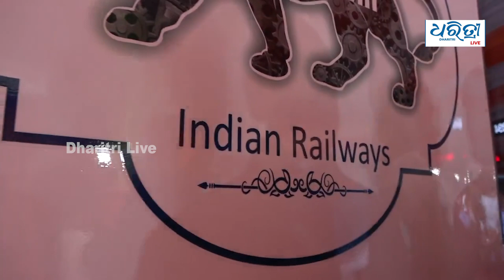ଗଡିଲା ଦ୍ୱିତୀୟ ବନ୍ଦେ ଭାରତ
ରାଜ୍ୟରେ ଗଡିଲା ଦ୍ୱିତୀୟ ବନ୍ଦେ ଭାରତ ଏକ୍ସପ୍ରେସ। ଭର୍ଚୁଆଲରେ ଯୋଡି ହୋଇ ପୁରୀ-ରାଉରକେଲା-ପୁରୀ ବନ୍ଦେଭାରତ ଏକ୍ସପ୍ରେସର ଶୁଭାରମ୍ଭ କରିଛନ୍ତି ପ୍ରଧାନମନ୍ତ୍ରୀ ନରେନ୍ଦ୍ର ମୋଦି